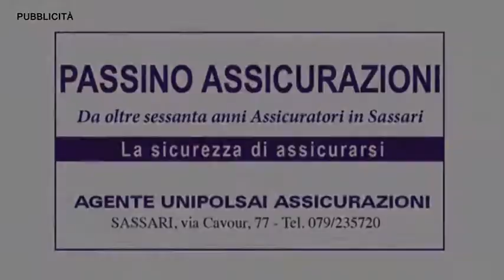CALCIO, TERZA CATEGORIA, LI PUNTI IN TESTA COL CODARUINA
Nel segno della pace i 5 minuti di pausa per ricordare il conflitto Russia Ucraina anche nel campionato di terza categoria. Nel girone E, Li punti insieme al Codaruina guida la classifica grazie alle vittorie casalinghe nei confronti dello Sporting Paduledda per quanto riguarda i sassaresi 2 a 0 il risultato finale,  e degli Ampuria del Codaruina 4 a 1 nei confronti della Fulgor Sassari, fanalino di coda.